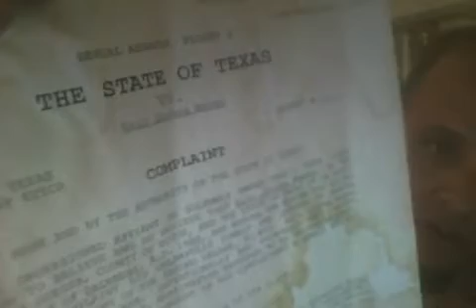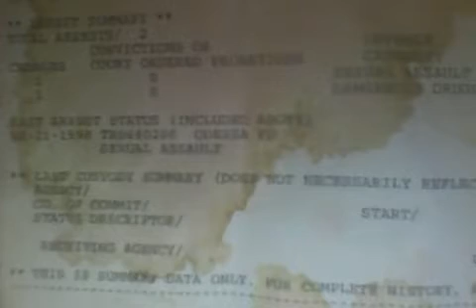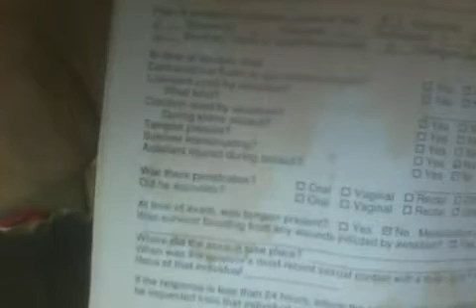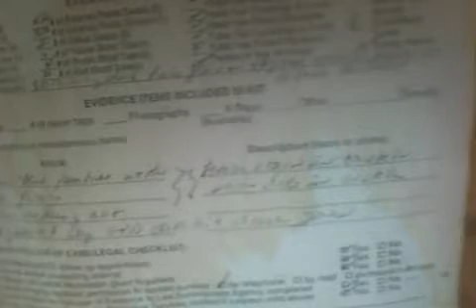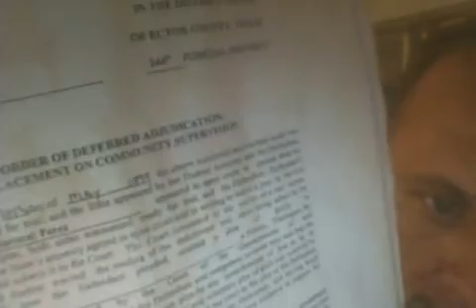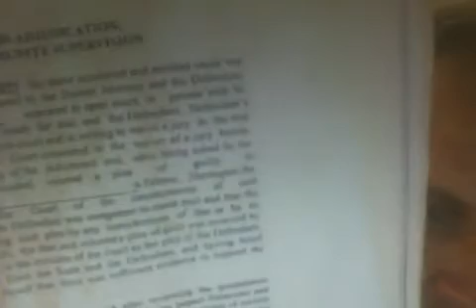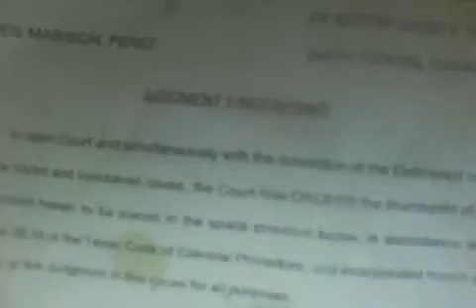Innocent Man Hemmed-Up and Texas Local&State Organizations Refuse To Clear it Up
Innocent Man Hymned up by Legal System.
This is a Online petion to help his innocence be made!!
The local law enforcement have gone as far with this but even futher by spreading a false rumor about me to society. Since s they have stated to me If we cant get you will let SOCIETY do it for us
Rumors are carried by haters, spread by fools , and accepted by idiots!
Have the facts people !

Here's the thing a 24 yr old man ripped me off on a deal and escaped me holding him hostage and called the police and they took a minor, w/out parental consent , while the mom was on the phone with me, to the hospital for a rape kit. The police used coersive threats of the juvenille youth center if she refused to say i had any part in what another man did